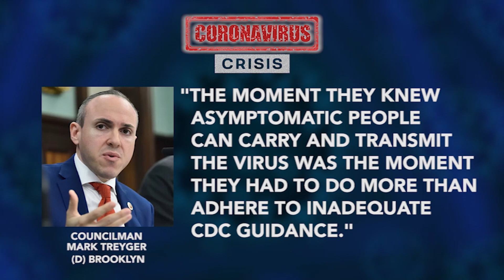New York City Councilman Calls for Independent Investigation Into COVID-19 Nursing Home Deaths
The number of nursing home deaths in New York due to the coronavirus is an issue that is reaching across party aisles. The latest numbers are prompting criticism of Governor Andrew Cuomo’s handling of the pandemic inside the state’s most vulnerable facilities from Democrats and Republicans. Eric Ulrich speaks out.